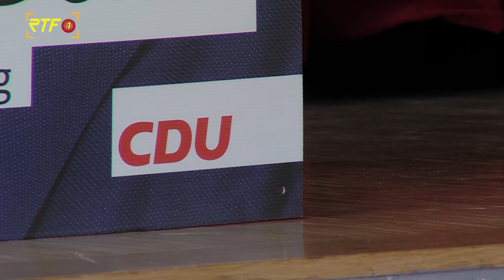Annette Schavan besucht Sonnenbühl